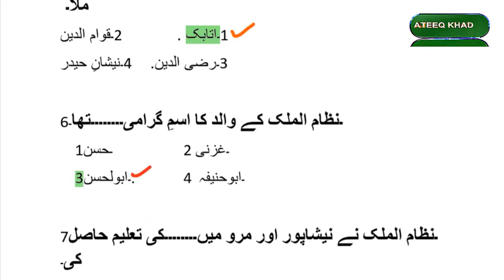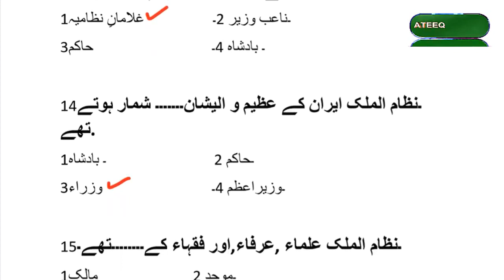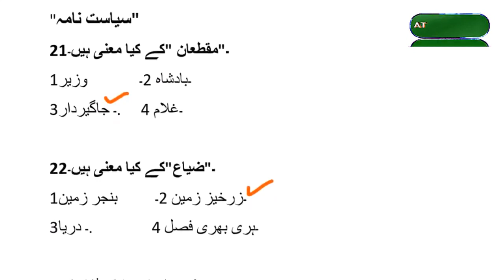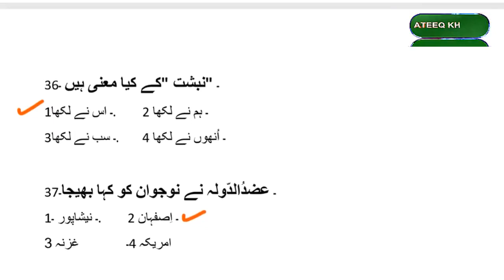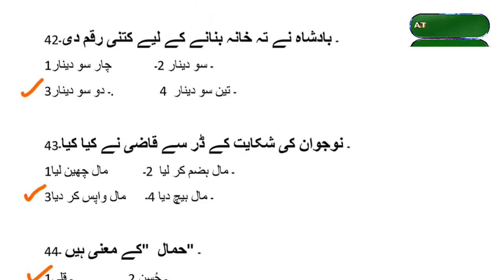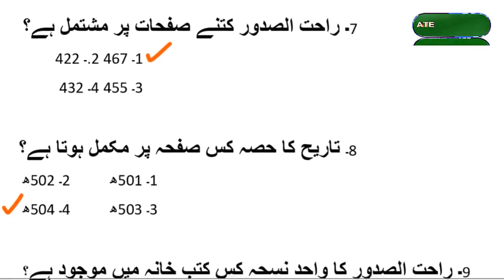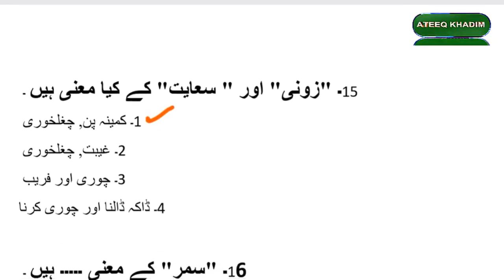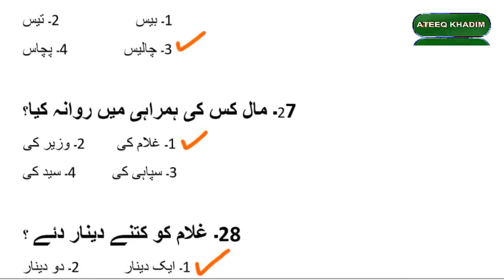BA Persian Solved MCQs || Essay No-1 and 2 MCQs || Sample paper Mcqs persian Punjab university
This video is helpful for BA students.
Persian Solved Mcqs.

Essay No-1:
پہلا مظمون

"نظام الملک"
Essay No-2
دوسرا مضمون
ابوبکر الراوندی"

These Mcqs are based on According to university sample paper.

For More updates Stay tunned to our channel.

Insha Allah, Next chapter mcqs will be uploaded soon.

For BA/Bsc online exam preparation of all subjects